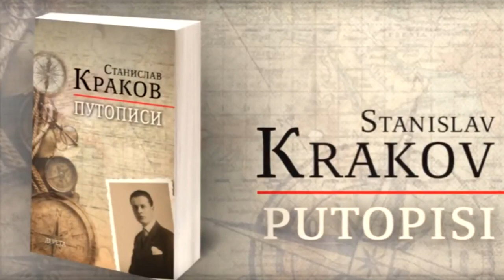„Putopisiˮ Stanislava Krakova, prilog na Radio Beograd 202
Autor priloga je novinarka Svetlana Mladenović, a emitovan je u emisiji „Ars, Artifex“, Radio Beograd 202, 22. marta 2018.

O „Putopisimaˮ govori Mirko Demić koji je posle višegodišnjeg rada na rukopisima i zaostavštini Stanislava Krakova, priredio ovu knjigu.

Proučavaoci ove rukopisne građe smeštaju je u sam vrh srpske putopisne proze, uz slična dela Miloša Crnjanskog, Rastka Petrovića i Stanislava Vinavera.